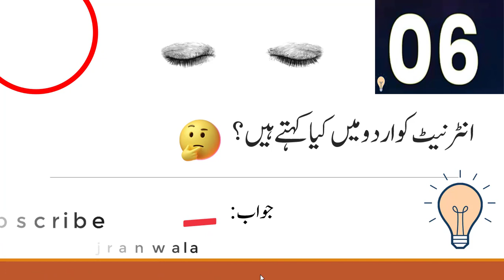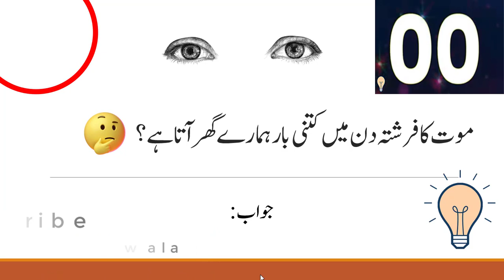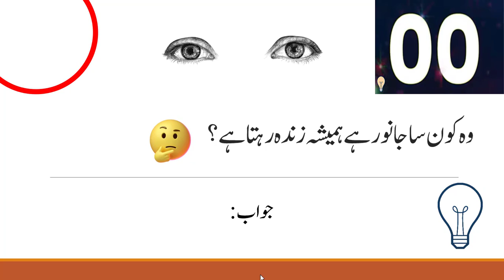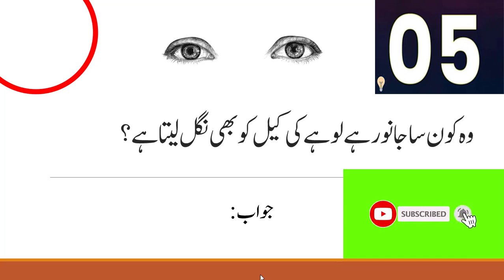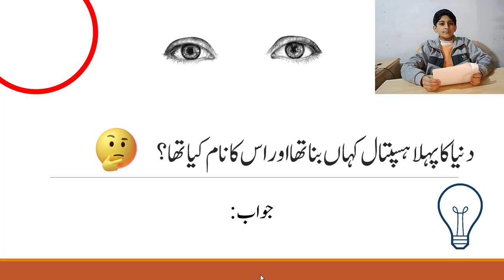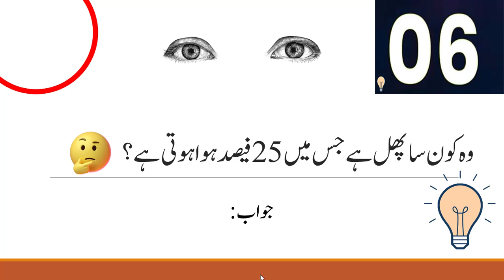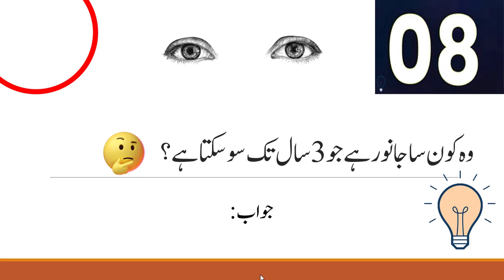Riddles in Hindi Urdu II riddles in Urdu with answers II پہلیاں II Puzzles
In this video you will see very interesting puzzles that can blow your mind.